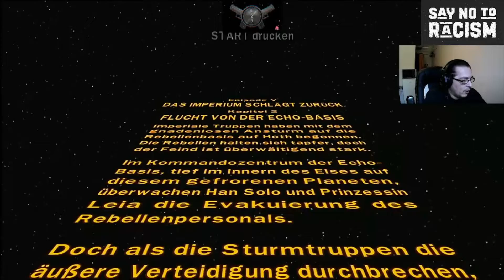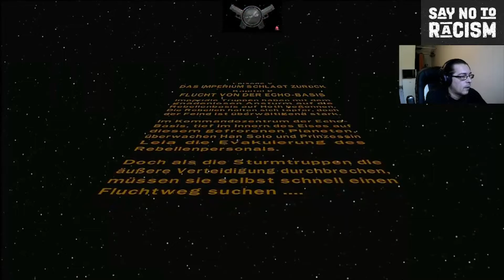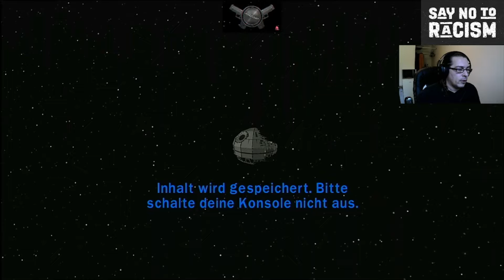Lego Star Wars DKS - #28 - Episode 5 (Das Imperium schlägt zurück) Kapitel 2 (Flucht von der...)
(Flucht von der Echo-Basis)

Mein nächstes Let´s Play ist natürlich nichts anderes als Lego Star Wars - Die Komplette Saga von der XBOX 360.
Gespielt wird auf der XBOX Series X/S